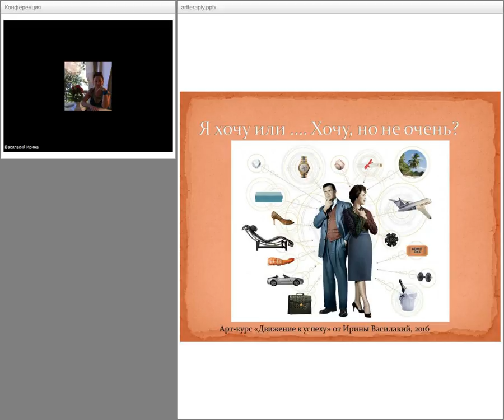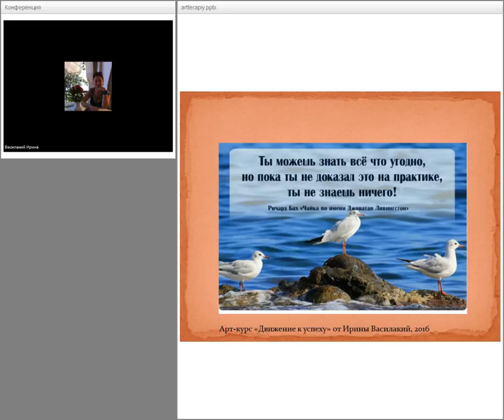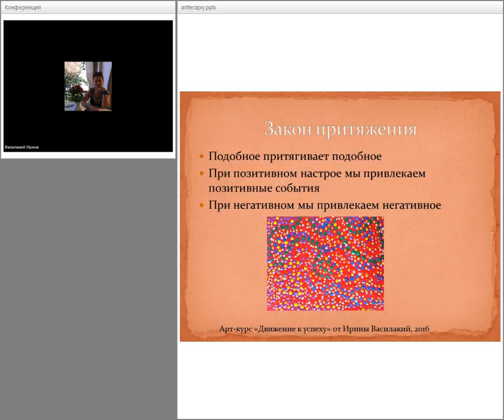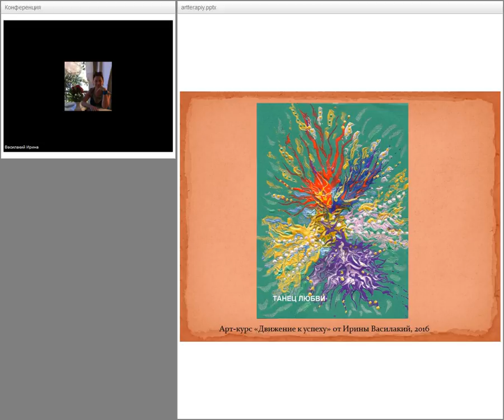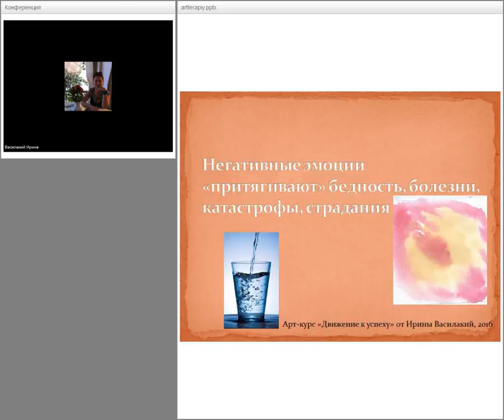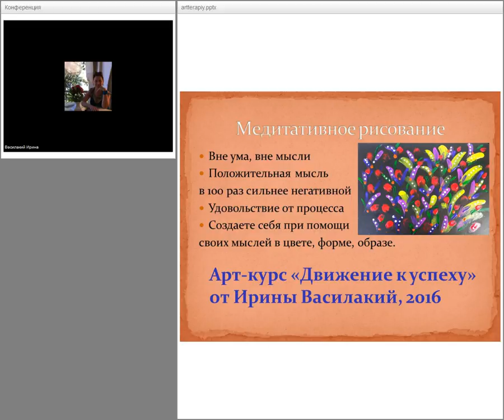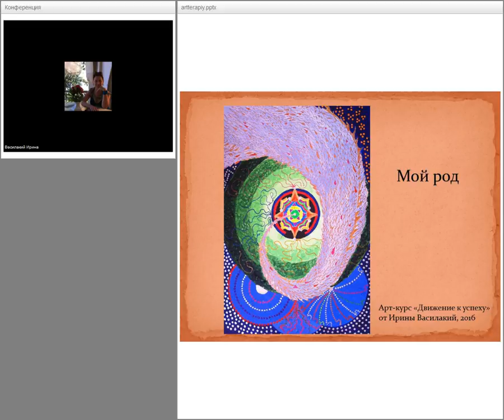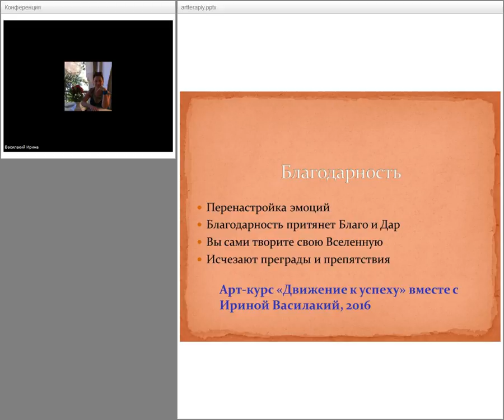Алгоритм движения к успеху. Медитативное рисование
Арт-терапия от Ирины Василакий. Медитативное рисование, как возможность устранить преграды, препятствия, безопасно извлечь и "растворить" обиды, горести, невзгоды. Жить счастливо, богато, активно и быть здоровыми. Психологический практикум.